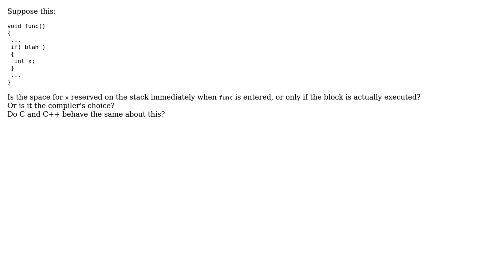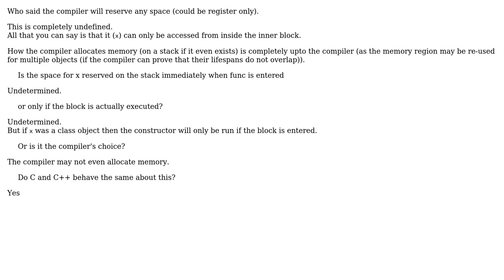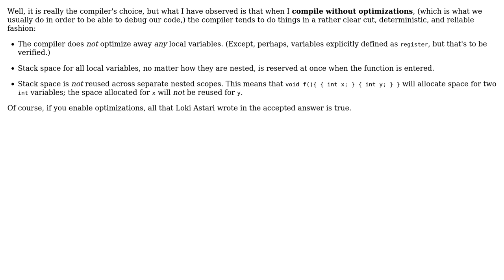Software Engineering: In c/c++, are block-scope variables stacked only if the block is executed?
With thanks & praise to God, and with thanks to the many people who have made this project possible! | Content (except music & images) licensed under CC BY-SA | Music | Images & others | With thanks to user Petruza user Mike Nakis user Martin York and the Stack Exchange Network Trademarks are property of their respective owners. You are responsible for your own actions.